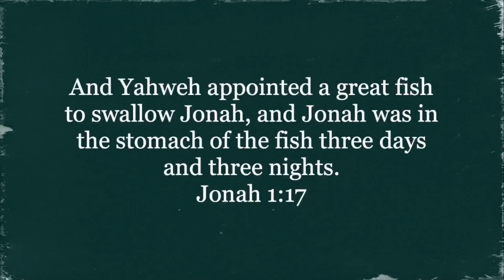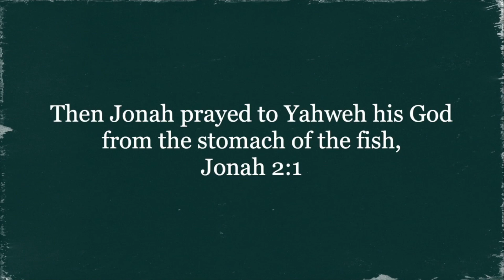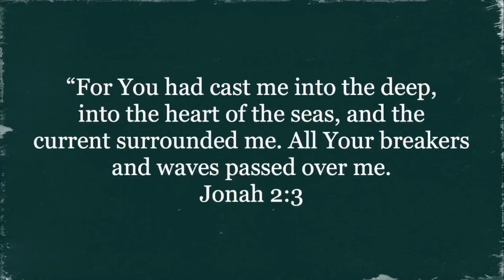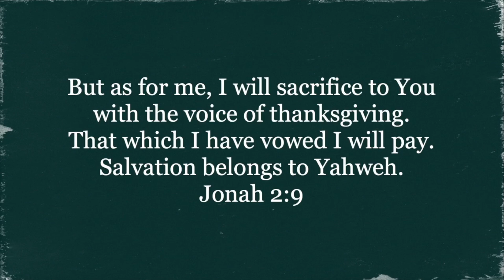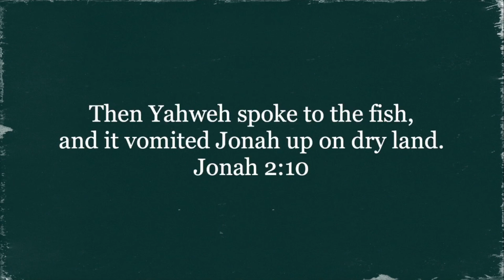02/12/23 | Sermon | "Finding God's Grace"